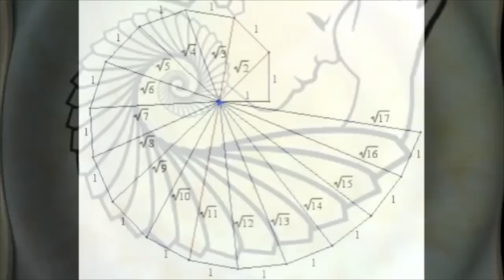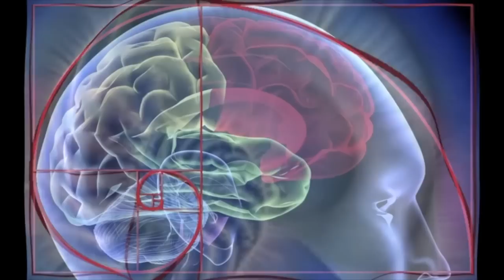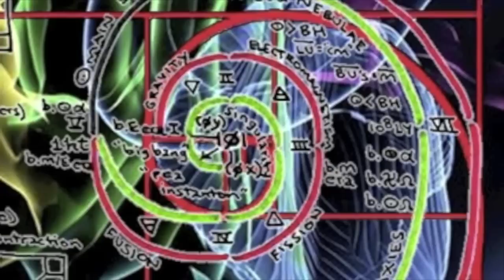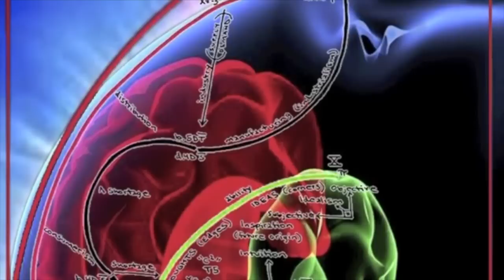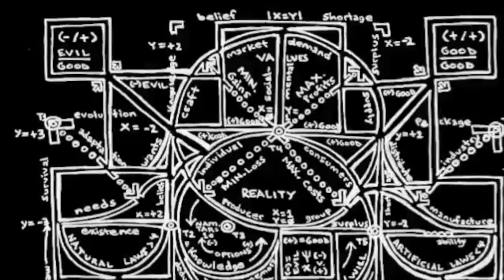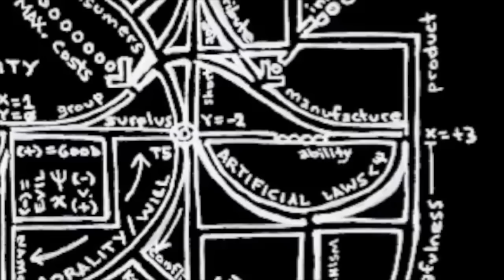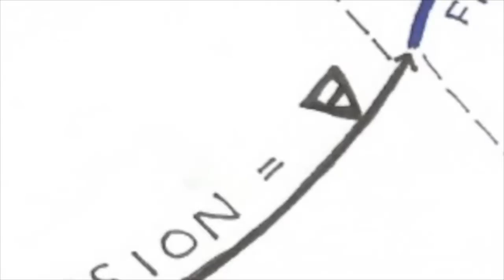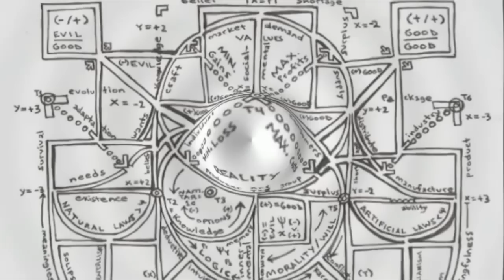Harmonia: Music Theories 1-3 (a lecture by: Jonathan Barlow Gee)